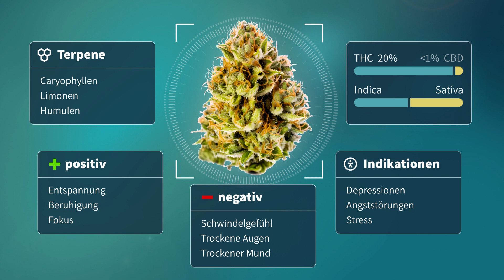French Cookie - StrainView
French Cookie geht genetisch auf den Strain Platinum Girl Scout Cookies zurück. Anwender bestätigen, dass der Name hier Programm ist: Der Geruch erinnert eindeutig an klassische Cookies und der cremig-keksartige Geschmack bringt noch einen Hauch Würze mit.

French Cookie hat eine starke, aber nicht überwältigende Wirkung, die lange anhält. Körperlich wird ein angenehmes Gefühl der Leichtigkeit und Entspannung erzielt. Auf mentaler Ebene werden Fokus und Motivation gestärkt.

00:00 - Intro
00:05 - Generelle Infos
00:20 - Terpenprofil
00:27 - Potentielle Anwendung
00:33 - Erfahrungsberichte
00:42 - Übersicht
00:47 - Playlists